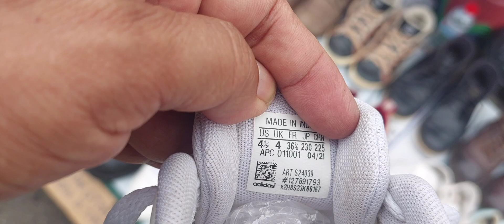🟠 Baru 5,8Jt, Jual 300Rb❗️Sepatu Ini Hanya Ada di E.Bay & Amazon. Pasar Loak Jatinegara@SautTCh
Pasar Loak Jatinegara terkenal salah satu pasar  loak terbesar di Jakarta, aneka barang baik bekas,baru,second, barang jadul,barang antik,kuno, barang aneh, barang ber merk top semua ada disini. Baru buka bal sepatu bekas, Kali ini kita menyoroti sepatu - sepatu bekas dan sepatu bekas impor karungan second lokal dan  luar negeri. Harga pun bervariasi tergantung kondisi barang. Bagi pemilik lama,selain sudah bosan, mungkin sepatu sepatu ini sudah tidak berguna,tapi ditangan pemilik baru menjadi barang berharga. Penasaran ? Semoga anda mendapat  manfaat @SautTCh